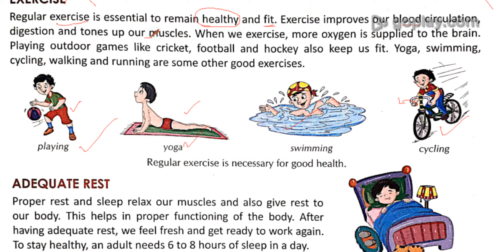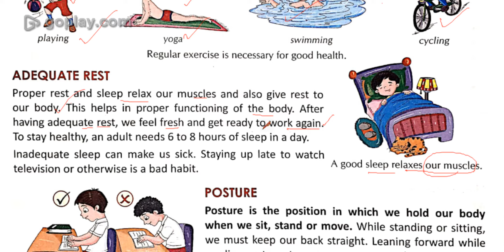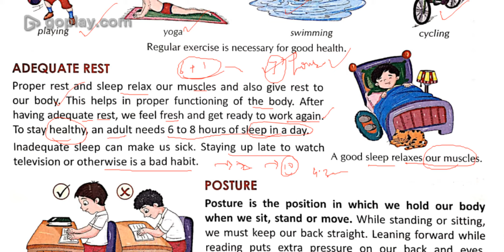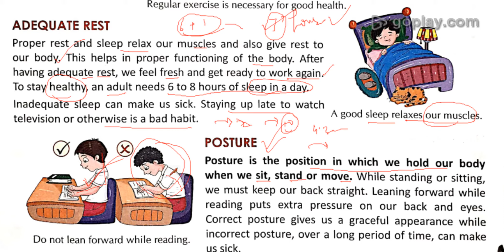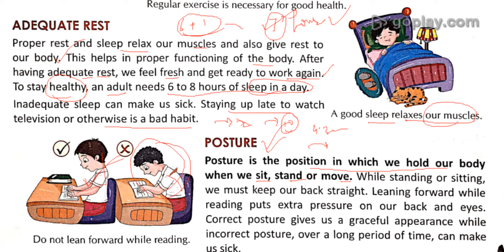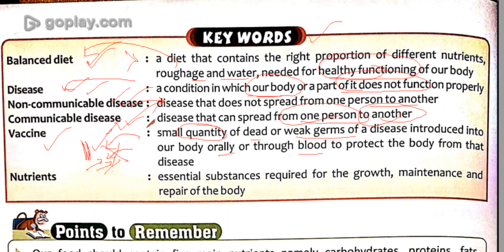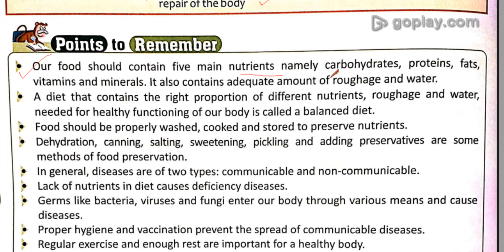CLASS 5TH | SCIENCE | CHAPTER 2 | HEALTH AND HIGENE | PART 6